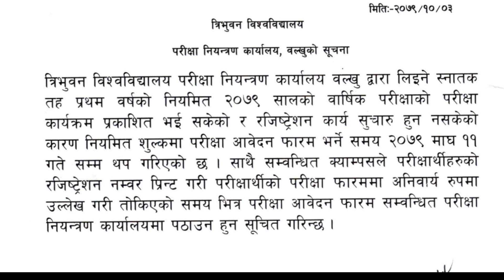त्रिभुवन विश्वविद्यालय परीक्षा नियन्त्रण कार्यालय बल्खुको अत्यन्त जरुरी सुचना ! / Important Notice !